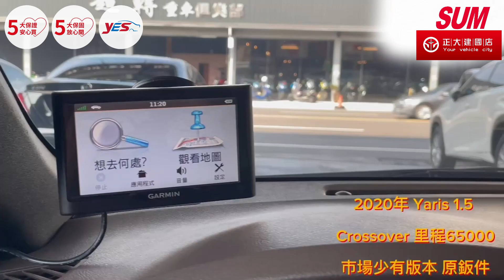【SUM中古車】TOYOTA YARIS CROSSOVER 2020年 經典跨界版※限量送影音系統※里程履約保證僅跑6萬 LED日行燈 循跡防滑 衛星導航 倒車顯影 行車紀錄器( 正大建國)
車商資訊：SUM正大汽車建國店
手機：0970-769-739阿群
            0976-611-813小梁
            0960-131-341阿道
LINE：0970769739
車輛資訊：2020年TOYOTA YARIS CROSSOVER 經典跨界版
車輛售價：47.8萬
車輛所在： 屏東市建國路237號